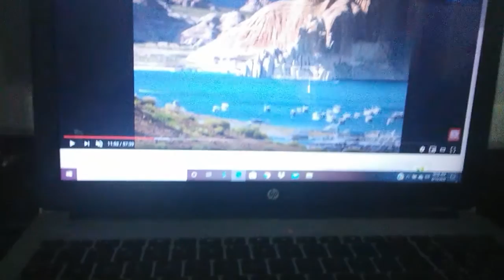The Clinton And Canton Movie Part 4919 (2019)